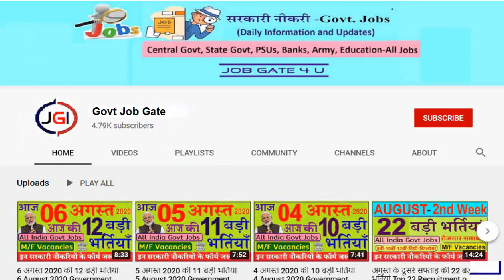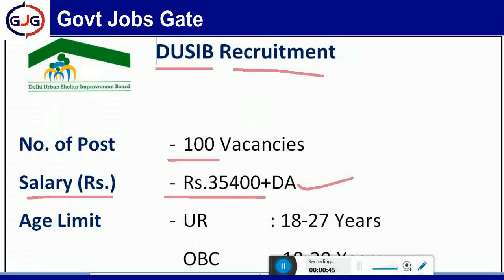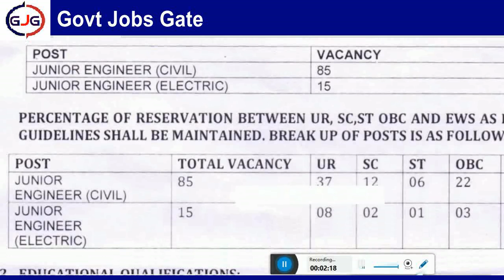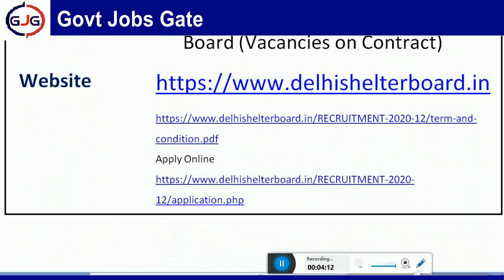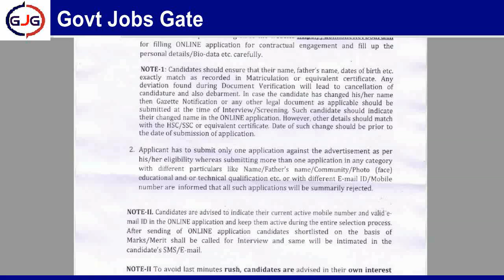DUSIB Recruitment || Latest Government Jobs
Delhi Urban Shelter Improvement Board